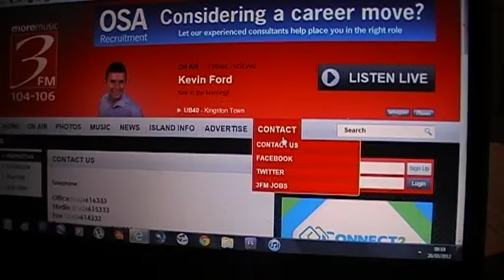Braddan School year 5/6 on 3FM Radio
My daughter's class were "Class of the Week" on 3FM this morning